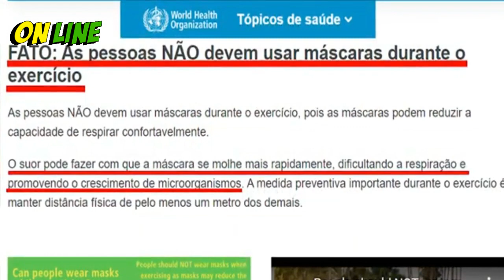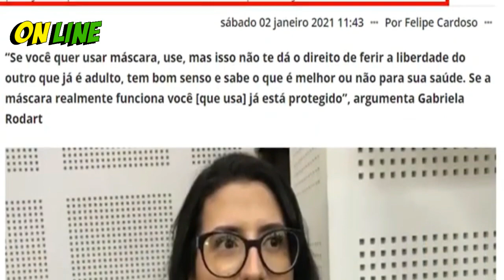Vereadora enquadra Globo e protocola no MP uso de máscara para apresentadores "Lei é Lei"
A vereadora Gabriela Rodart, de Goiânia, tem mostrado disposição e coragem para enfrentar a demagogia dos políticos e a incoerência da grande mídia. Eleita em sua primeira disputa e gastando dezenas de vezes menos que os outros vereadores, Rodart fez toda a sua campanha baseada na defesa da dignidade do indivíduo e no combate ao autoritarismo estatal.

A votação expressiva que recebeu, mesmo sem uma grande estrutura, é a prova de que a população se identificou com suas pautas. Incluindo a que visa acabar com a lei que impõe o uso de máscara no município de Goiânia, aplicando uma multa pesada a cidadãos e comerciantes.

Diante de seu posicionamento, a grande mídia, em especial a afiliada da rede Globo, tem perseguido a vereadora com matérias quase diárias afim de constrangê-la a utilizar a máscara, ignorando outros vereadores que fazem o mesmo. O que os abutres da imprensa não esperavam, era que Gabriela fosse reagir à altura e expô-los em sua própria hipocrisia; Rodart protocolou uma representação no Ministério Público de Goiás exigindo a apuração dos fatos em virtude do não cumprimento da lei pro parte dos apresentadores dos telejornais da emissora.

Sim, os mesmos apresentadores que criticam e constrangem cidadãos diariamente, não respeitam a lei que obriga o uso de máscara a TODO cidadão que sair de sua residência.

Vereadora enquadra   Globo  e protocola no MP uso de máscara para apresentadores  "Lei é Lei"  veja